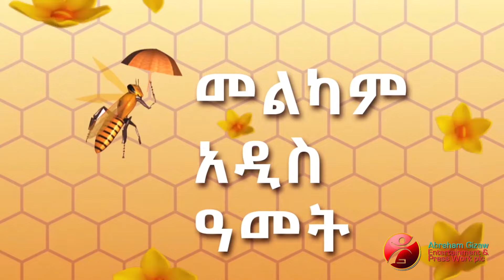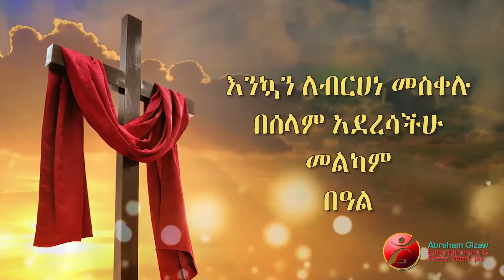ልዩ የመስቀል የመዝናኛ ፕሮግራም - ክፍል 03